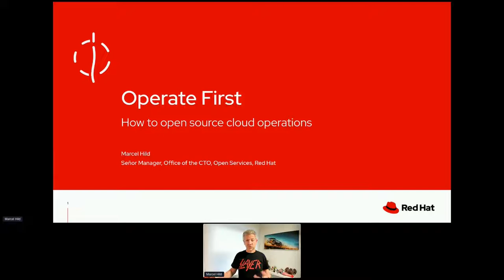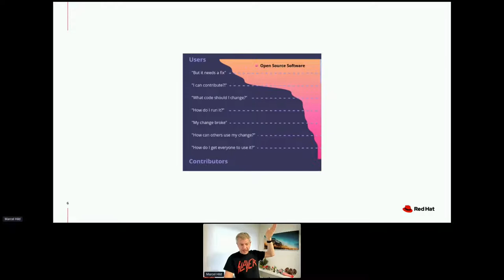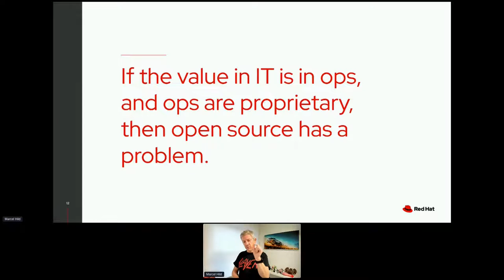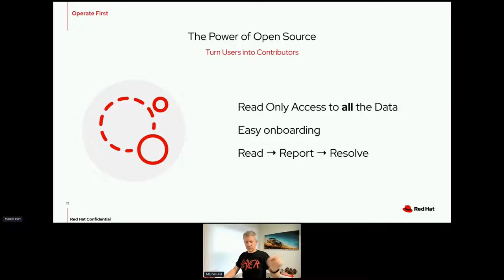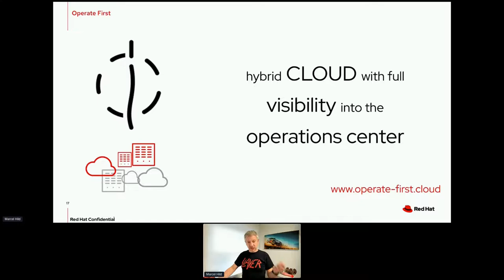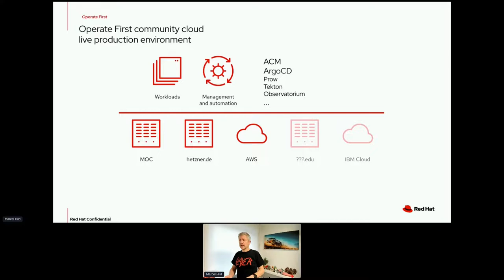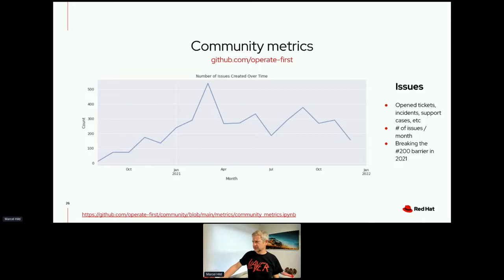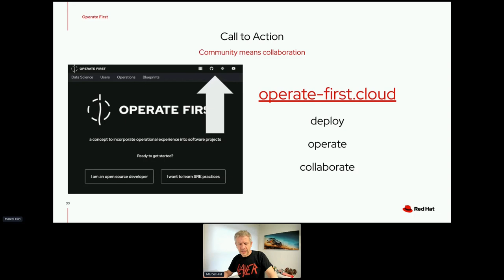Operate First: How to open source cloud operations - DevConf.CZ 2022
Speaker: Marcel Hild

Open source has become the defining way of developing software.
But how do we open-source the operation of software?

The Operate First Community Cloud is a peer-to-peer mentoring environment for running software in production, as well as a community for Cloud Native SREs to share knowledge about production practices.

Using the same community-building process of open source projects, but extended to ops procedures and data.

Did you ever want to peek into a data center?

See how Kubernetes, ArgoCD, Kubeflow, Prometheus and other workloads are deployed and operated including the real configs.
We’ll take you on a ride through the user-facing onboarding processes and the back office, where SRE’s perform state-of-the-art DevOps through GitOps and bot automation.

Experienced SRE’s will find an outlet for sharing their knowledge and new talent get’s a chance to grow into an SRE role and get their hands on cloud-native projects in a production environment.

If you want to modernize your own environment, come and build on the community knowledge to get you bootstrapped.